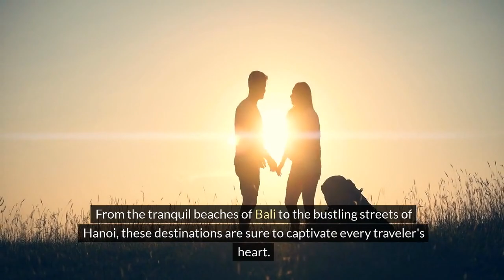Backpacker's Haven: Explore the Top 10 Destinations in Southeast Asia!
Embark on a journey of discovery and adventure with our latest video, "Backpacker's Haven: Explore the Top 10 Destinations in Southeast Asia!" 🎒 Immerse yourself in the vibrant cultures, stunning landscapes, and diverse experiences that await in these backpacker-friendly destinations. From the bustling streets of Bangkok to the pristine beaches of Bali, discover the ultimate backpacking experiences that Southeast Asia has to offer. Let these top destinations ignite your sense of wanderlust and inspire your next backpacking adventure. Join us on this virtual journey and uncover the hidden gems and unforgettable experiences of backpacking in Southeast Asia! ✨

Backpackers will find that South East Asia is a paradise because it is home to a multitude of breathtaking locations that are suitable for a wide range of tourists. Ten of the most popular backpacking destinations in South East Asia are listed here. These locations are renowned for their natural beauty, cultural diversity, and affordable prices.

1) Bali, Indonesia: Known for its stunning beaches, lush rice terraces, and vibrant culture, Bali offers backpackers a mix of relaxation and adventure. Explore ancient temples, hike volcanoes, surf pristine waves, or immerse yourself in the island's spiritual atmosphere.

2) Chiang Mai, Thailand: A cultural hub in Northern Thailand, Chiang Mai is beloved for its ancient temples, bustling markets, and surrounding natural beauty. Trek through jungles, interact with elephants ethically, or learn traditional Thai crafts in this charming city.

3) Hanoi, Vietnam: The capital city of Vietnam, Hanoi is a melting pot of history, culture, and street food delights. Explore the Old Quarter's narrow streets, visit Hoan Kiem Lake, sample delicious Vietnamese cuisine, and learn about the country's rich heritage.

4) Luang Prabang, Laos: Nestled amid mountains at the confluence of the Nam Khan and Mekong rivers, Luang Prabang offers a serene atmosphere and well-preserved architecture. Visit Buddhist temples, take a boat trip along the Mekong, or trek to nearby waterfalls for an unforgettable experience.

5) Siem Reap, Cambodia: Home to the iconic Angkor Wat temple complex, Siem Reap is a must-visit destination for history enthusiasts and adventurers alike. Explore ancient ruins, visit floating villages on Tonle Sap Lake, or sample Cambodian cuisine in the bustling markets.

6) Yangon, Myanmar: Myanmar's largest city, Yangon, is known for its colonial architecture, bustling markets, and the iconic Shwedagon Pagoda. Wander through the city's streets, explore historic sites, and delve into the country's complex history and culture.

7) Koh Rong, Cambodia: A picturesque island off the coast of Sihanoukville, Koh Rong is renowned for its pristine beaches, turquoise waters, and laid-back vibe. Relax on the beach, snorkel in crystal-clear waters, or hike through the island's lush jungles.

8) Pai, Thailand: Tucked away in the mountains of Northern Thailand, Pai offers backpackers a tranquil escape surrounded by natural beauty. Explore waterfalls, hot springs, and caves, or simply unwind in this bohemian town known for its relaxed atmosphere and artistic community.

9) Vang Vieng, Laos: Famous for its stunning karst landscapes and adventurous activities, Vang Vieng is a backpacker's paradise. Kayak or tube down the Nam Song River, explore limestone caves, or hike to panoramic viewpoints for breathtaking vistas.

10) Penang, Malaysia: A vibrant island state off the northwest coast of Peninsular Malaysia, Penang is celebrated for its diverse culture, rich heritage, and mouthwatering street food. Wander through George Town's historic streets, visit temples and museums, and indulge in culinary delights from various cultures.

These destinations offer a diverse range of experiences, from cultural immersion and outdoor adventures to relaxation by pristine beaches, making them ideal for backpackers exploring South East Asia.